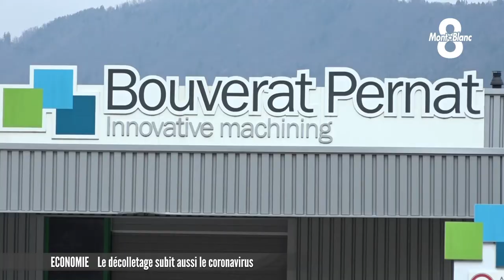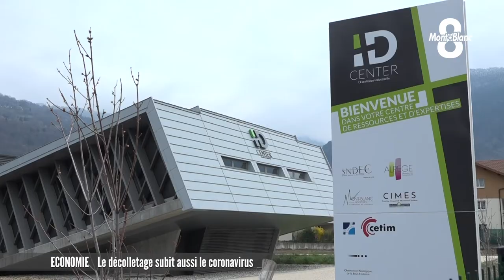Le decolletage face au coronavirus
Si aujourd'hui encore les industriels de la vallée de l'Arve poursuivent leur activité, honorant les dernières commandes de mars, les prochains mois s'annoncent difficile pour la filière du décolletage. Les effets du confinement commencent à peine à se faire sentir mais déjà, l'inquiétude gagne les dirigeants d'entreprises, à peine remis de la précédente crise de l'automobile.